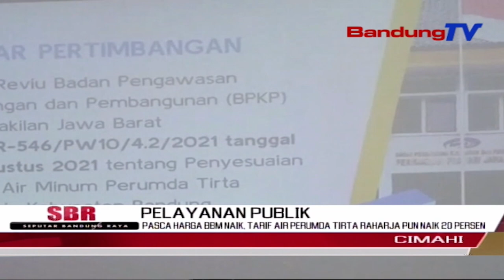PASCA HARGA BBM NAIK, TARIF AIR PERUMDA TIRTA RAHARJA PUN NAIK 20 PERSEN